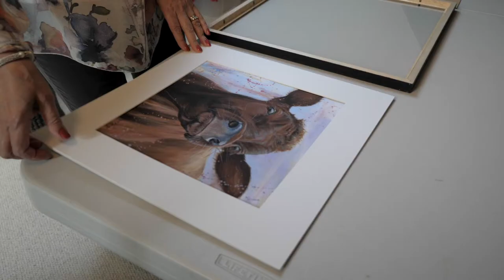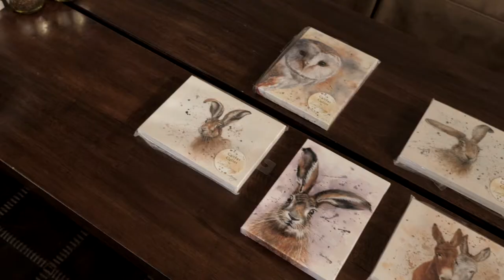Bree Merryn Wildlife Artist (Behind The Scenes)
A short video about me and the inspiration for my wildlife art.
Much love and thanks to my son Ben Minal for the making this video.